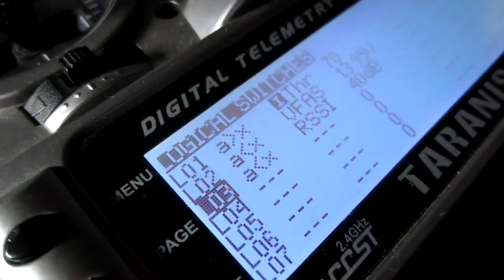Avenger V1 3000Kv Special Version Rewinded - S800 Speed Test 250Km/h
Avenger 2507